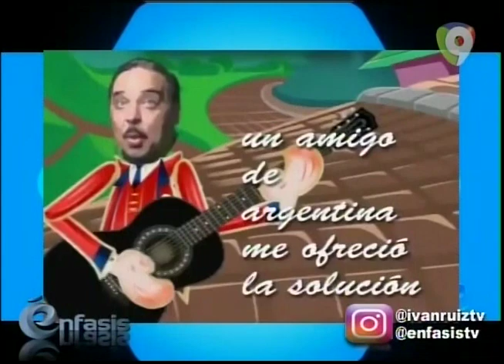Entretenida Entrevista A Freddyn Beras En Enfasis Con Ivan Ruíz - 1/4